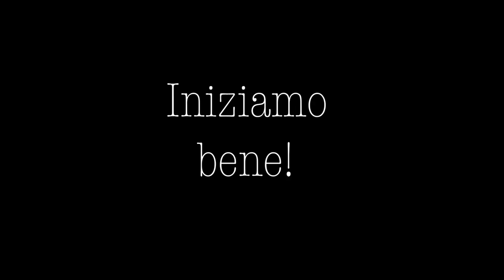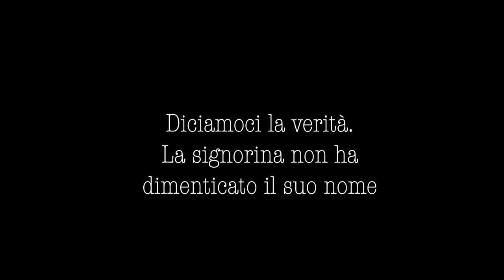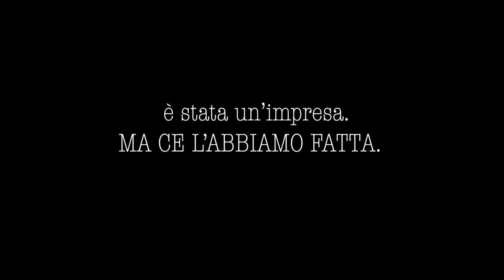Backstage trailer "Dreaming Of Korea"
Cosa è successo realmente girando il trailer di presentazione del canale? Scopritelo in questo piccolo backstage!